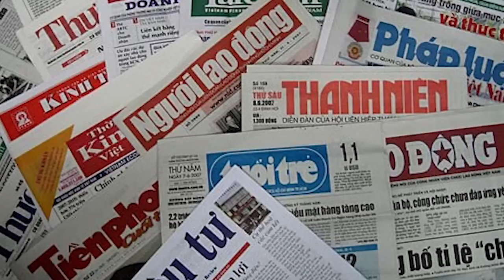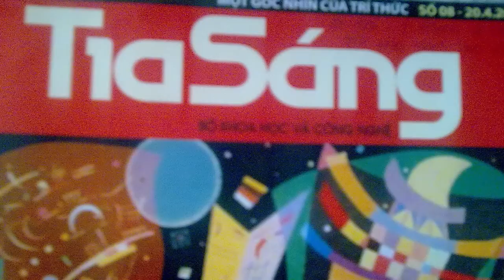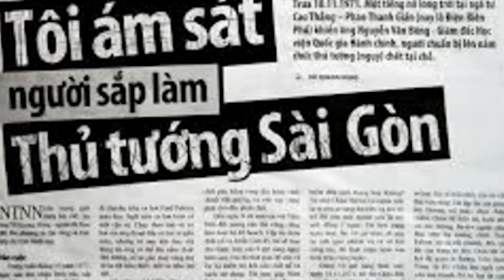Tiết Lộ Danh Sách Việt Cộng Nằm Vùng Ở Hải Ngoại